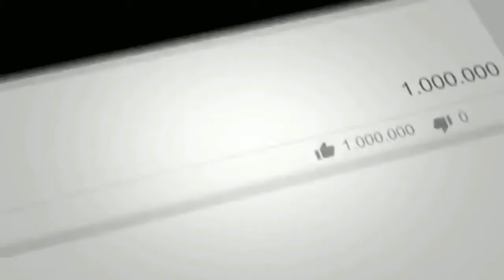Akbar and Birbal Stories 2019 | Two Grateful Beings | Cartoon For Children 2019